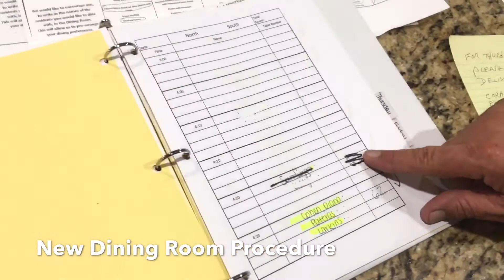Dish/ menu 09/10